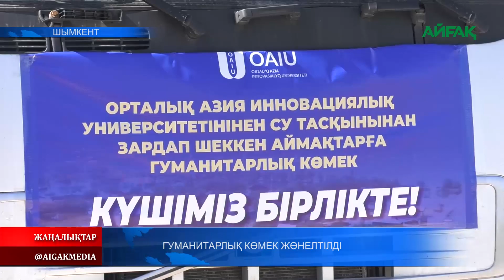19.04.2024 ж. ГУМАНИТАРЛЫҚ КӨМЕК ЖӨНЕЛТІЛДІ